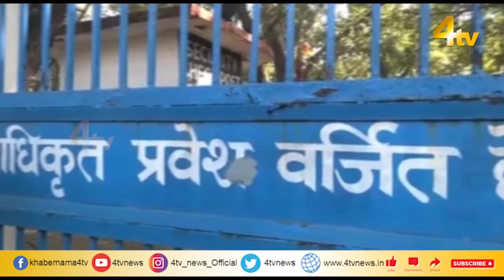ED Raids AAP Leaders' Homes in Delhi, Including CM Arvind Kejriwal's Aide and Rajya Sabha Member